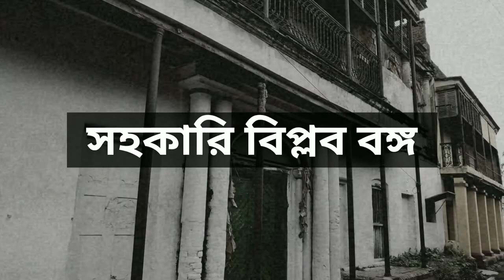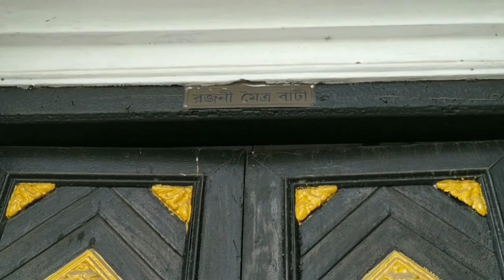THE DOOR by SADHAN DUTTA